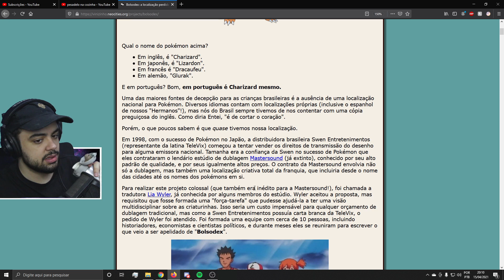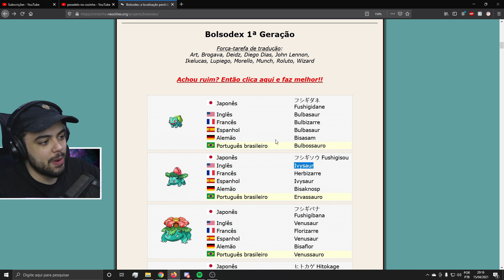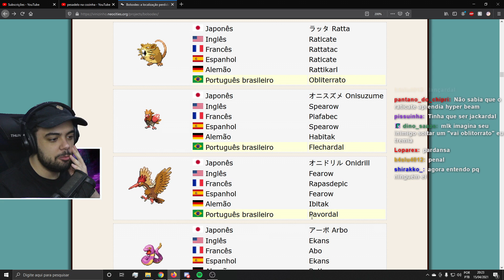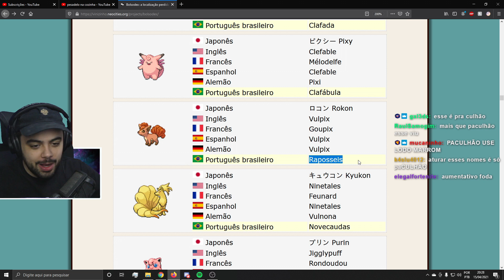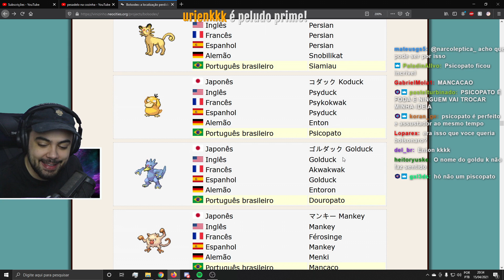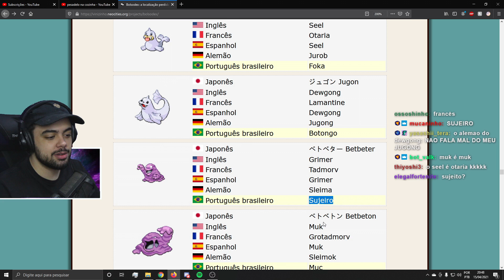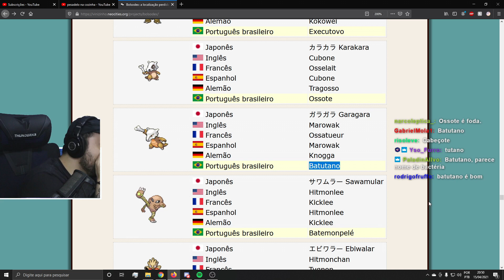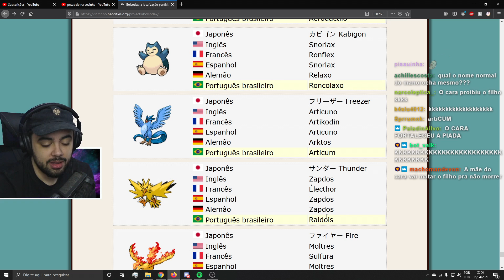BOLSODEX - A tradução "oficial" de Pokémon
BOLSODEX - A tradução "oficial" de Pokémon. Live do dia 15/04/21